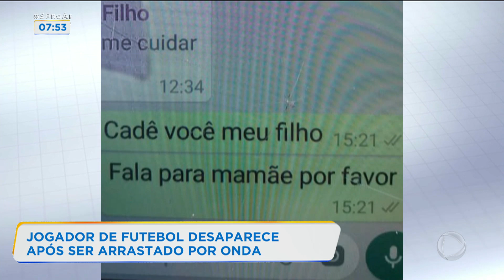Jogador de futebol desaparece no mar em Praia Grande (SP)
Lucas de Olivera, de 17 anos, foi arrastado pela correnteza do mar durante uma viagem com os amigos, em Praia Grande, no litoral paulista. O Corpo de Bombeiro faz as buscas pela região. Para assistir ao conteúdo na íntegra, acesse o PlayPlus.com